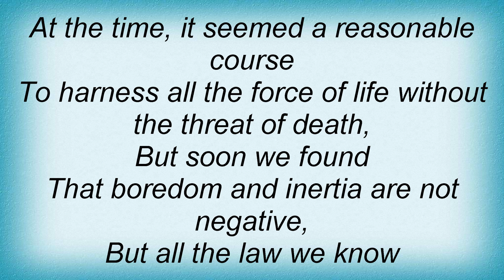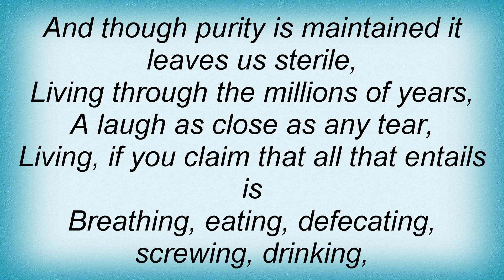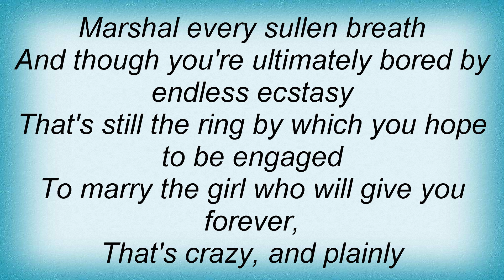17716 Peter Hammill - Still Life Lyrics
17716 Peter Hammill - Still Life Lyrics